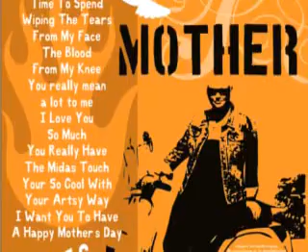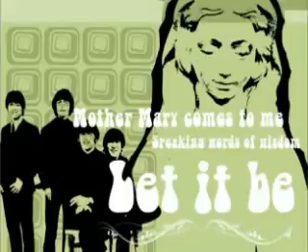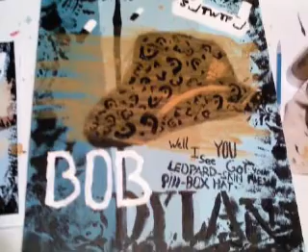My Art Stuff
This is a slideshow of some of my artwork and designs i've made. A few of these are not finished or just somethin I did really quick that didn't turn out the best but anyway please comment. The backing song is not mine it is Beck's "Leopard-Skin Pill-Box Hat"